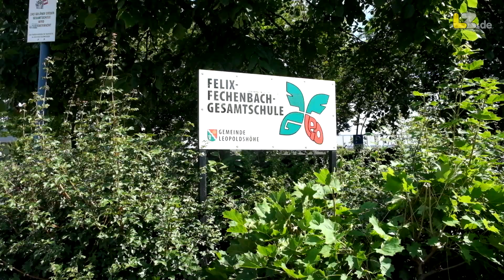Stadt, Land, Dorf: Ist Leopoldshöhe die Schlafgemeinde von Bielefeld?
In der LZ-Serie "Stadt, Land, Dorf" haben wir uns mit dem demografischen Wandel in Lippe beschäftigt. In dieser Folge geht es um Leopoldshöhe. Landschaftsgärtner Ulrich Käthner mag die Ruhe in seiner Gemeinde.